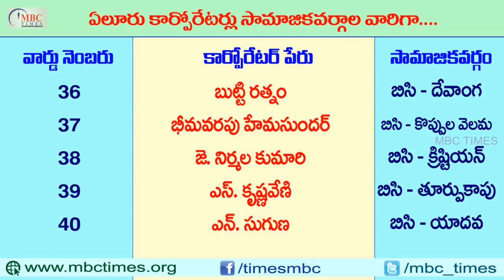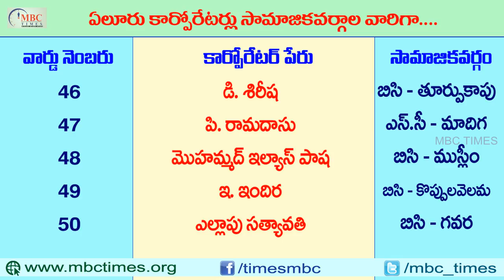ఏలూరు కార్పోరేటర్‌లు కులాల వారిగా | Eluru Municipal Corporators Caste Wise in Telugu | MBC Times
Eluru Municipal Corporators Caste Wise in Telugu. MBC Times. andhra pradesh politicians profiles caste wise list. ap politicians profiles. ap politics. eluru municipal corporation...